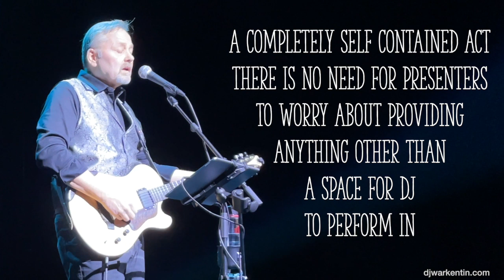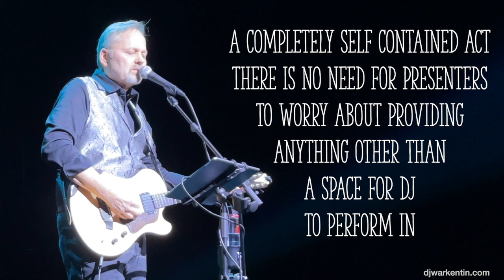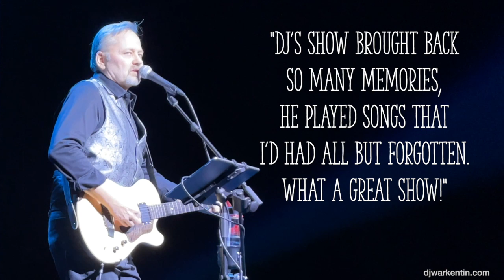DJ Warkentin - Entertainer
Are you looking for some great entertainment at your next special event?
DJ Warkentin offers a performance that is engaging and musically diverse.
Playing a wide range of classic pop and country songs from the 60's and 70's, he can tailor his show to meet most presenters needs and satisfy most audience's tastes.